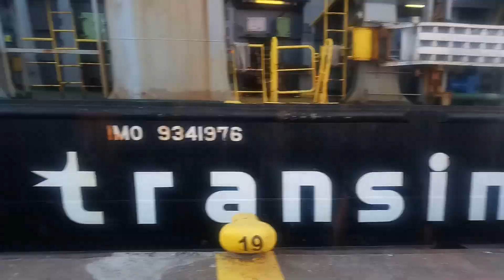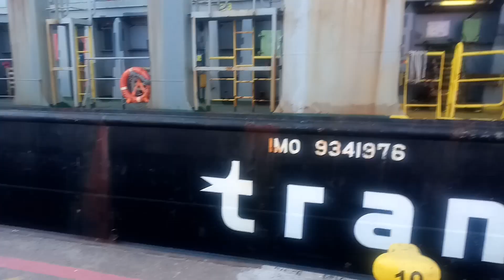NAVIO ILHA DA MADEIRA SENDO ANCORADO NO PARQUE NORTE.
Mostrando um pouco da manobra do Navio para poder ancorar na doca,e se vc não é inscrito no canal se inscreva ative o sininho para receber novas notificações e compartilhe com os amigos.

Rede Social Instagram  @vaguinhorc